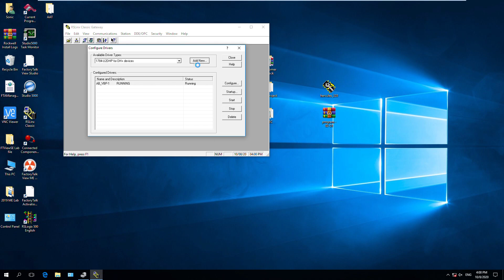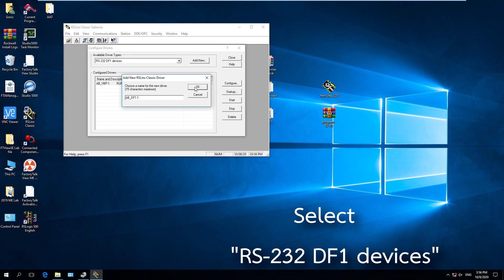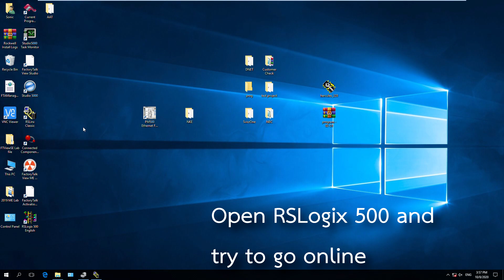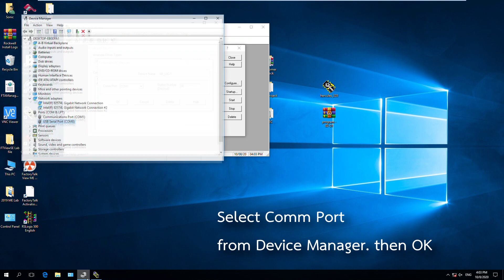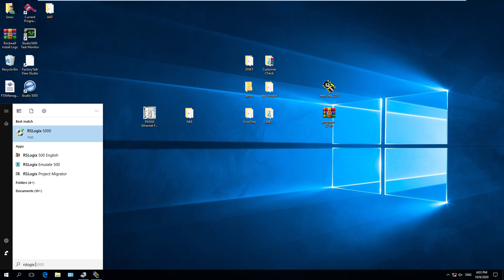How to connect SLC 500 with DH+, DF1 or DH485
00:00 - DH+.
01:18 - DF1
03:29 - DH485